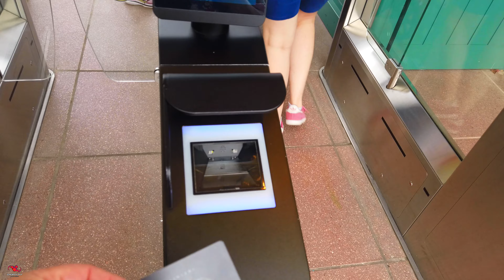DISNEYLAND PARIS PRIDE EDITION 2023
Retrouvez l'essentiel de la soirée en une seule vidéo